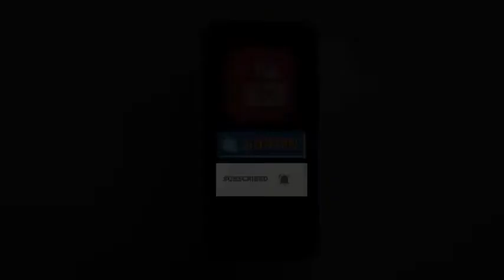जनता की जेब से टैक्स चुका रहे 7 राज्य, सिर्फ यूपी और हिमाचल ने रोक लगाई